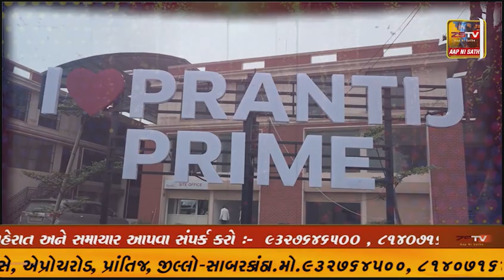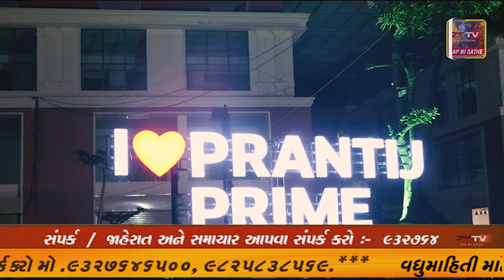પ્રાંતિજ અવરઓન સ્કુલ ખાતે પોકસો અંગે માર્ગદર્શન કાર્યક્રમ યોજાયો